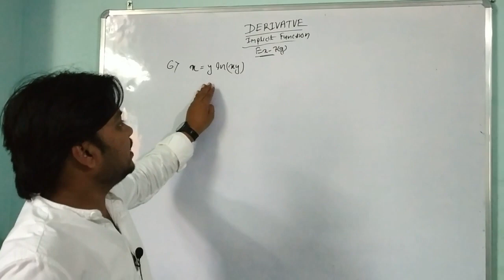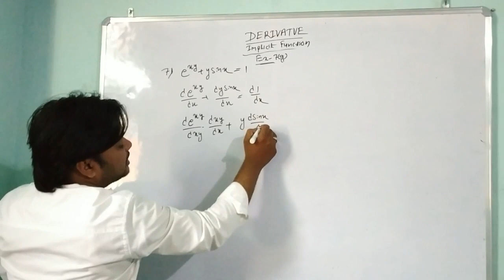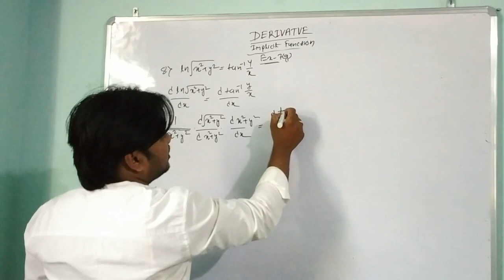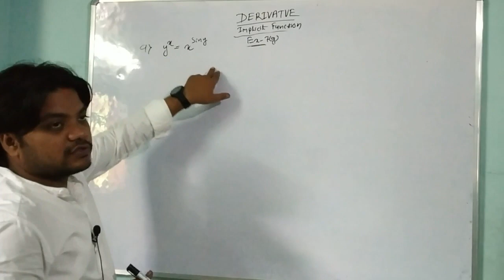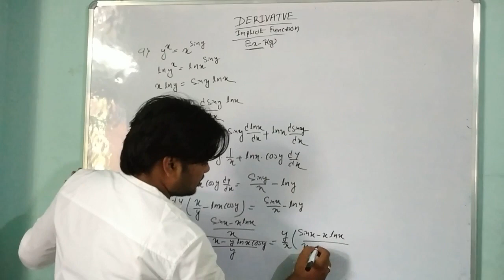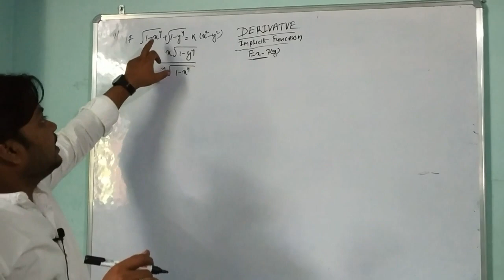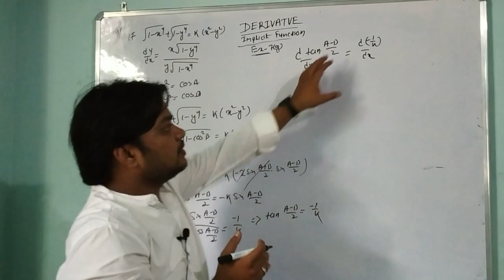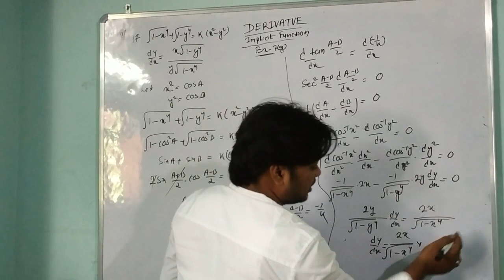DERIVATIVE OF IMPLICIT FUNCTION II IN ODIA II CHSE ODISHA II PART-2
WATCH SIMPLE METHOD OF DERIVATIVE
+2 CHSE  MATH FOR SCIENCE SECOND YEAR
Implicit function of derivative Exercise 7(g)
vidya classes plb
vidyaclassesplb